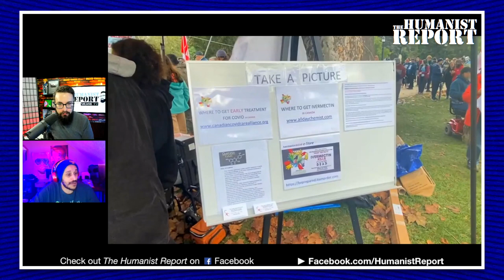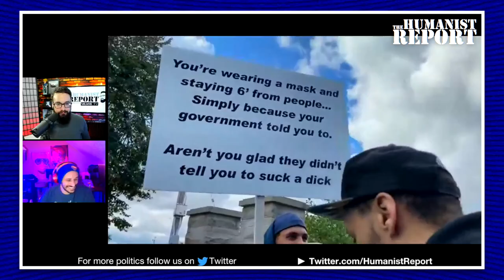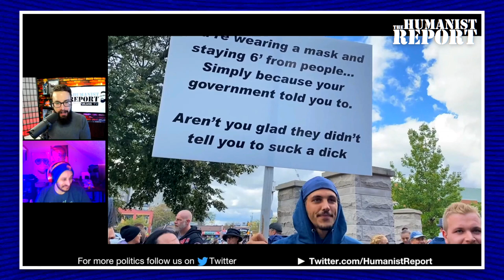Communist Goes to a Right-Wing Anti-Vax Rally—Things Get WEIRD! (w/ Cole James Cash)